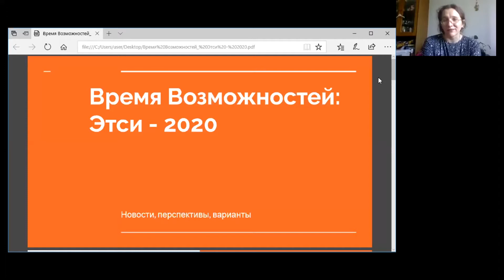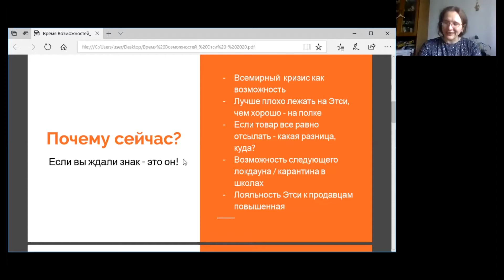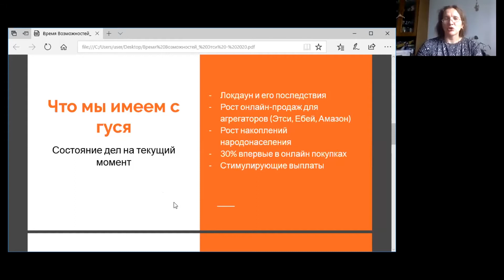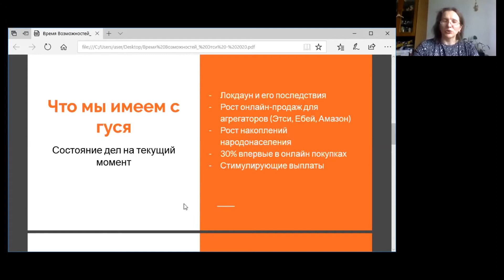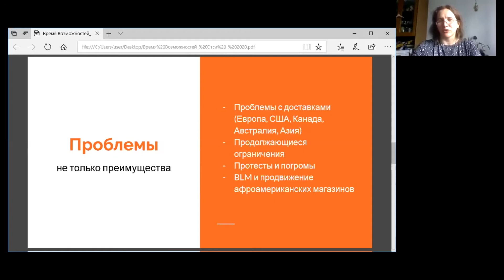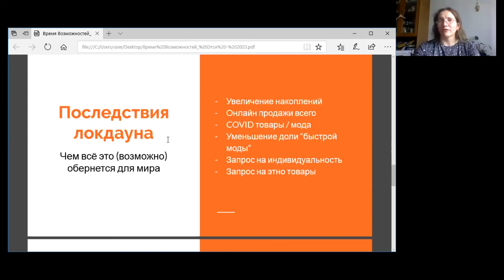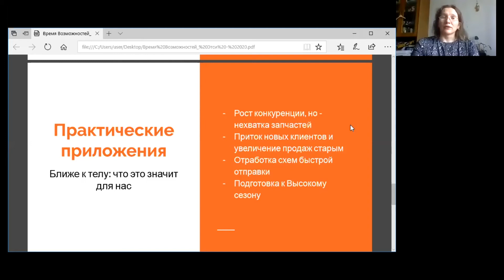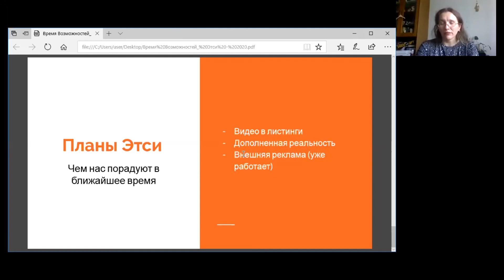Онлайн продажі на платформі ETSY: як досягти успіху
Тисячі українців вже відкрили власні магазини на цій платформі та успішно продають hand-made речі замовникам з усього світу. Вам теж є що запропонувати світові? Чи можливо ви не знаєте як правильно «розкрутити» свій магазин? Тоді саме для вас вебінар з бізнес-тренеркою та підприємницею Катериною Войловою. Організатори – проект CUTIS та Канадсько-українська торгова палата.

Пані Катерина очолює Etsy ukrteam – найбільшу команду українських продавців на платформі Etsy, є засновницею навчального ком’юніті у Facebook та розвиває магазин Galvan-art. Понад чотири роки Катерина проводить лекції та семінари щодо розвитку власної справи через Etsy.

У програмі:

1. Час конкуренцій vs час можливостей: Як відкрити новий магазин на Etsy і з чим доведеться зіткнутися
2. Особливості роботи платформи під час епідемії COVID-19: Виклики та можливості карантинного і пост-карантинного періоду
3. Встигнути до Різдва: Як правильно підготуватися до настання Високого Сезону
4. Рухайся в ногу з часом: Перспективи онлайн-бізнесу в цілому і Etsy -бізнесу зокрема.